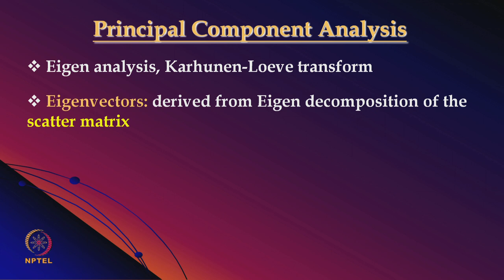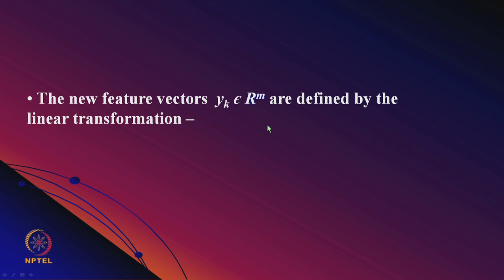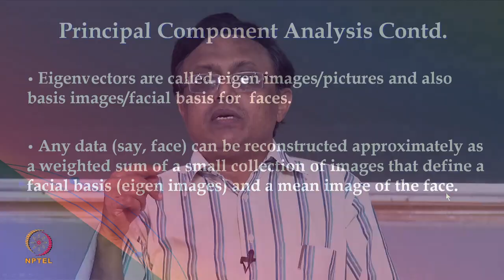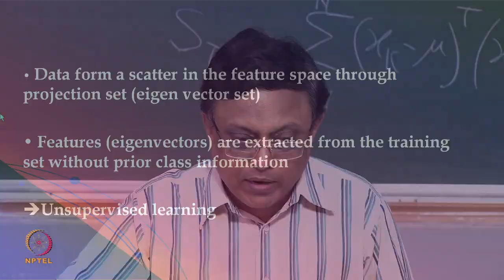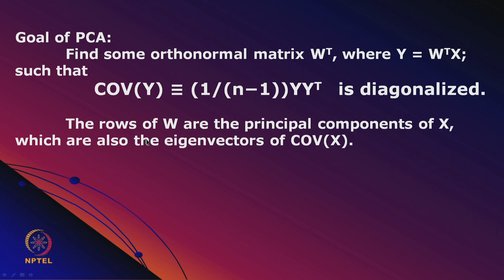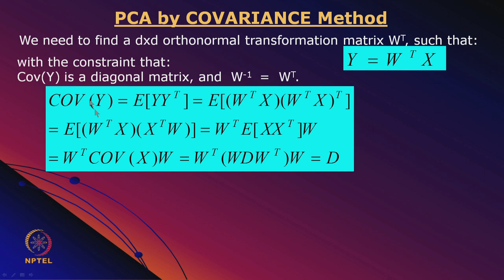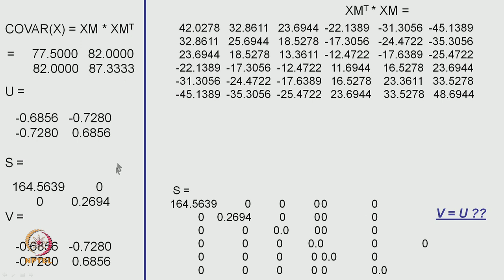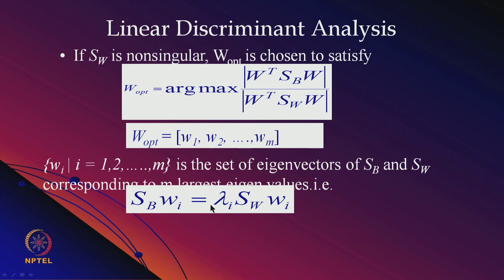Mod-02 Lec-21 Principal Component Analysis (PCA)